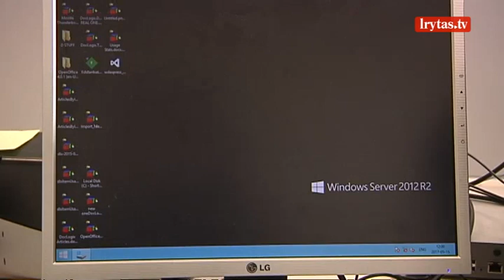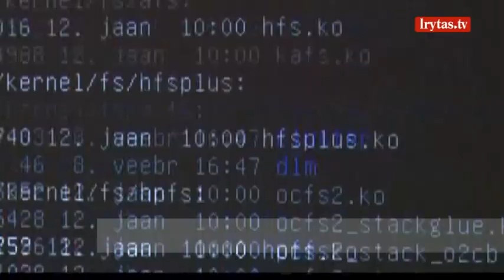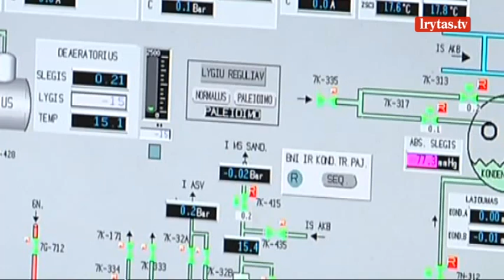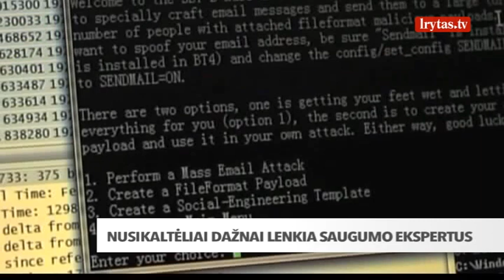Lietuvai priminta, kaip lengvai ji gali būti užvaldyta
Už kibernetinį saugumą atsakingi Lietuvos pareigūnai juokauja: derėtų padėkoti milžinišką ataką visame pasaulyje surengusiems programišiams, kurie šį kartą nusprendė tik pasipinigauti, o ne padaryti daug rimtesnės žalos. Anot specialistų, programišiams demonstruojant vis aukštesnį lygį, Lietuvos valdžios sistemų apsaugos – kiauros kaip rėtis. O programišiai vis intensyviau ieško būdų kaip užvaldyti Lietuvos oro uostus, dujų terminalą ar net uždaromą Ignalinos atominę elektrinę.